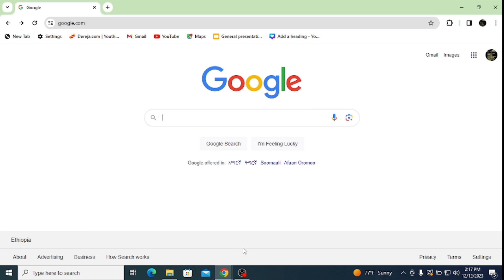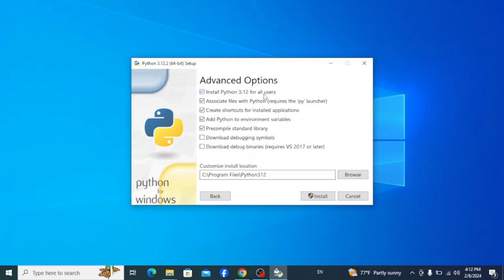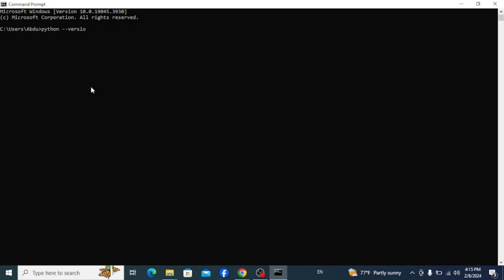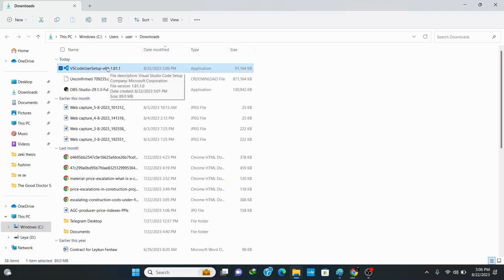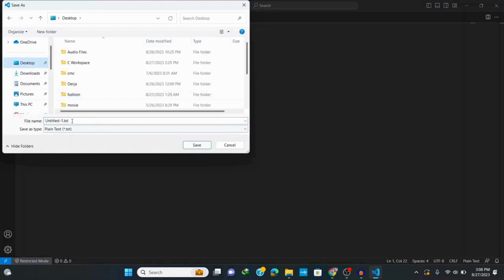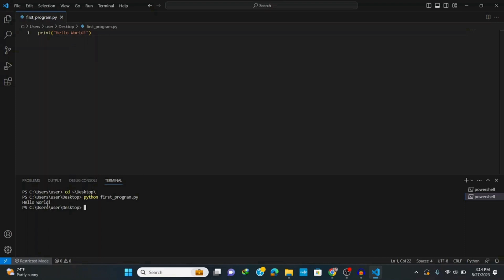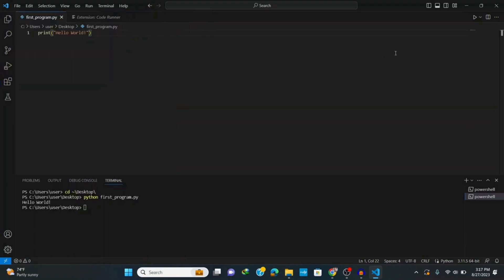Install Python and VSCode on Windows 10/11 | How to setup Python for VSCode | Run Sample code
Learn how to setup Python 3.12.2 in Visual Studio Code, which is free to install and use. VS Code is an open source source-code editor and debugger, developed by Microsoft. Python is a powerful, interpreted, object-oriented programming language.

Topics addressed in this video:
Install python
Install vscode
install visual studio code
setup vscode for python
Python download
Install python 3.12
How to download python on windows 11
Jupyter notebook install on windows 11
How to install python on windows 10
How to get python on windows
Python set up
How to install anacoda python on windows 11
How to download python on windows 10
Download python for windows 11
How to install python on windows 11
How to get python
How to download python on mac
Python 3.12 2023 download full
Python 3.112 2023 download full
Python for beginners
How to download python on visual studio code
Python
Install python on mac
Get on with it monty python
How to install pip in python
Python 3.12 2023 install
How to install python in vs code
Install python 3.12
How to install python in vs code windows 11
vs code installation for c in windows 11
vs code installation for c in windows 10
How to install visual studio 2023
setting up vs code for python
How to create c programs in visual studio 2023
How to download visual studio in windows 11 for c
How to install python in windows 11
How to install python3 in windows
Run python program in vs code
Run python program in visual studio
Run python program in visual studio code
Python setup in vs code